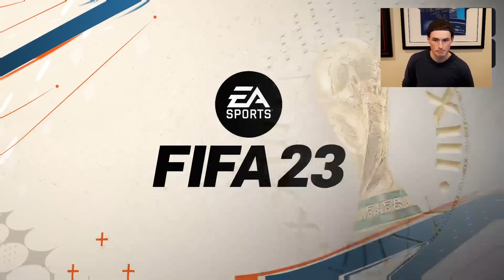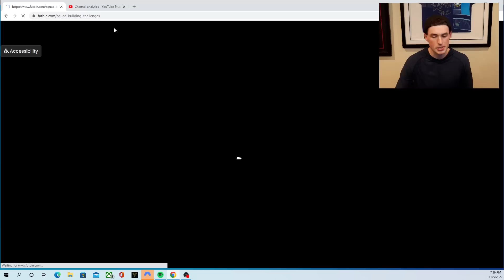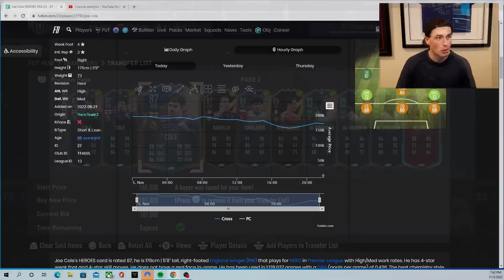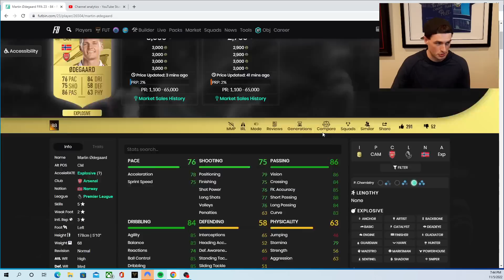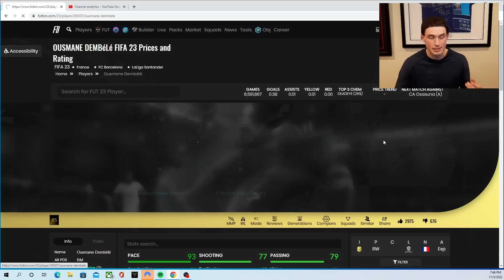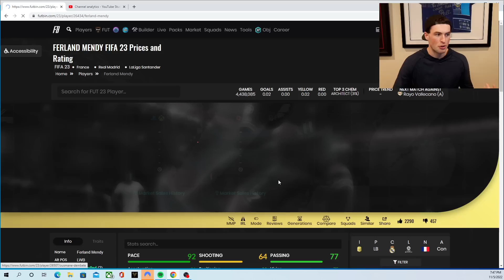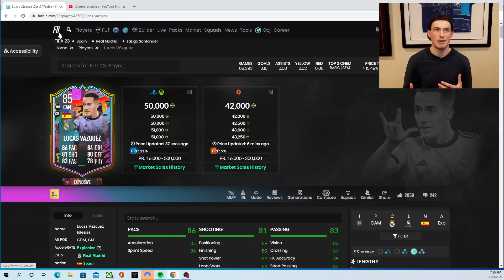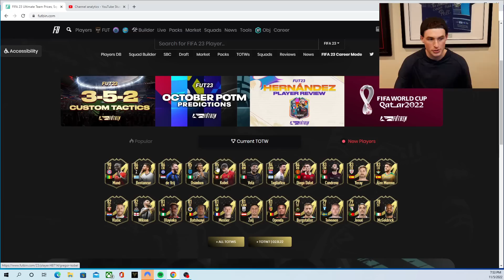WOW My TOTW Pack! Market Crash Investing